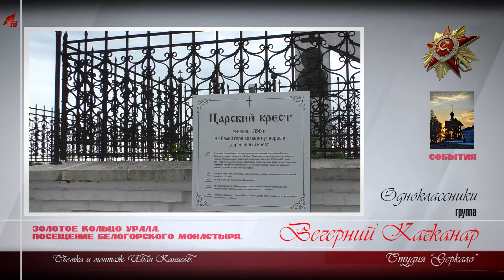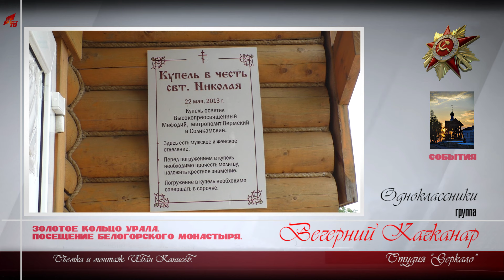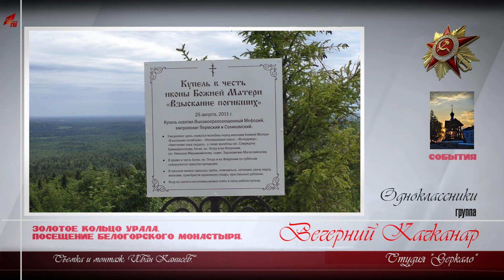Поездка на Белогорский монастырь. Золотое кольцо Урала.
Достопримечательность Урала - монастырь на Белой горе в Пермском крае. При поездке на своем транспорте с ночевой можно договориться переночевать в монастырских кельях. Предоставляется  спальное место. Мы заплатили за ночь 150 рублей. В трапезной можно неплохо позавтракать или пообедать. Меня из трех блюд в комплекте нам обошлось в 190 рублей.